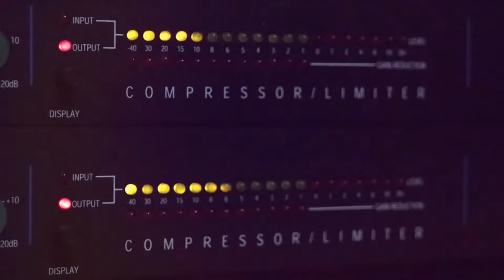الفنانان شادي البوريني وصلة جوبة من حفلة النزلة مع تسجيلات حرزالله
دحيه سالم
  دحيه ايمن
 دحيه معين
 دحيه الزعبور
  دحيه عماد
  دحيه يا
  دحيه يوسف
  دحيه ابو
  دحيه بدويه